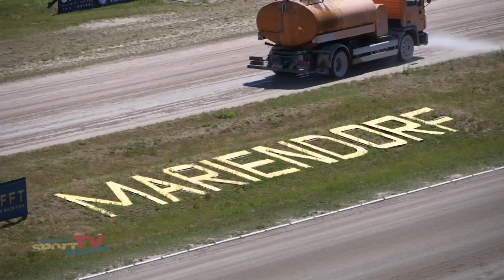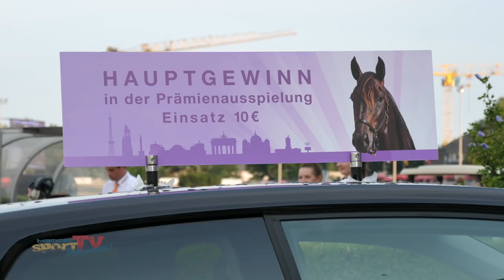Der Tag 1 ### 123. Deutsches Traber-Derby ### Berlin-Mariendorf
Nach einem quälend langem Jahr hat das warten nun endlich ein Ende. Startschuss für das 123. Derby deutsche Traberderby in Mariendorf. Und dieses startet aufregend mit der „Projekt Immobilien – Trophy“ und dem „Charlie-Mills-Memorial".